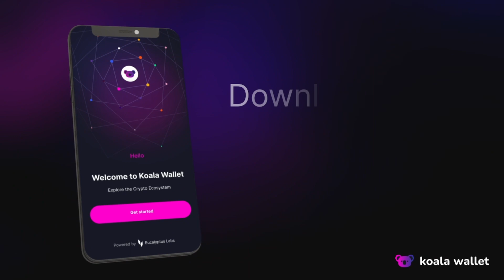Koala Wallet now features a Swap Aggregator Integration!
Easily compare rates across multiple exchanges and get the best deals right from your wallet.
Upgrade your trading experience today!🔝

Koala Wallet is your passport to the crypto ecosystem!

✅ Non-Custodial
✅ Multi Blockchain Support
✅ Buy Crypto In-App
✅ Multiple Transaction Options
✅ Biometrics & Pin
✅ In-App Swaps
✅ Full NFT Support
✅ WalletConnect
✅ Security Audited
✅ Domain Names Support